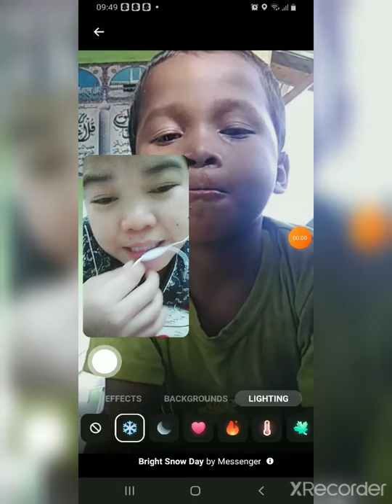kulitan ng baby haikal ko